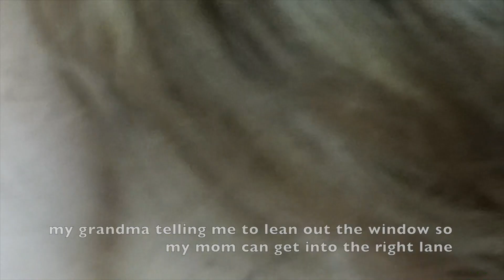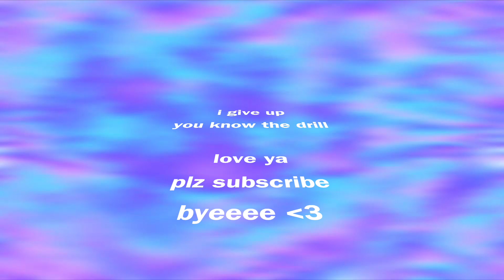Family Girls' Night at Baseball (Dodgers v. the Pirates)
soooo we went to a dodgers game and it was intense.

Love ya lots!! See ya in the next one.

❀ SOCIAL MEDIA ❀